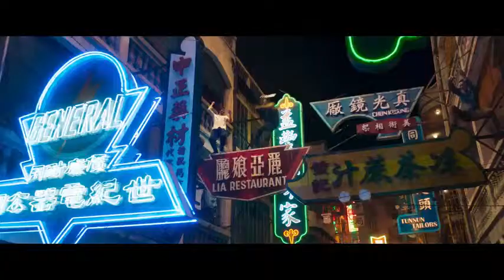Master Z: The Ip Man Legacy Exclusive Trailer #1 (2019) | Movieclips Trailers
Check out the official Master Z: The Ip Man Legacy exclusive trailer starring Jin Zhang!